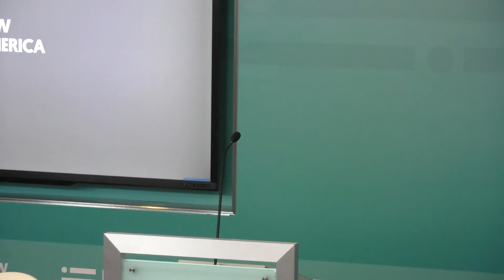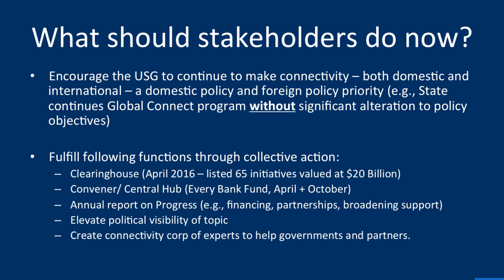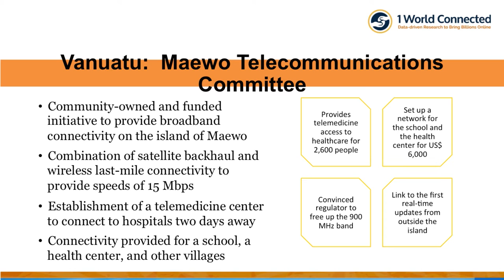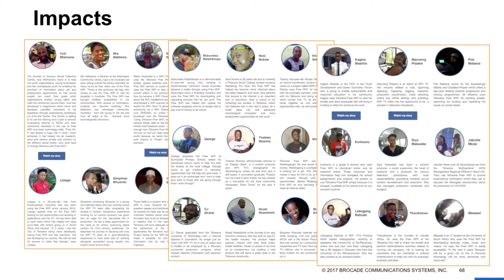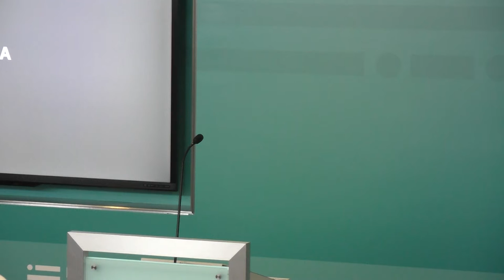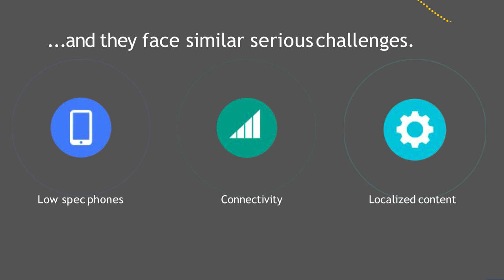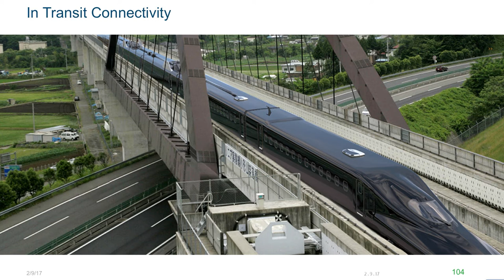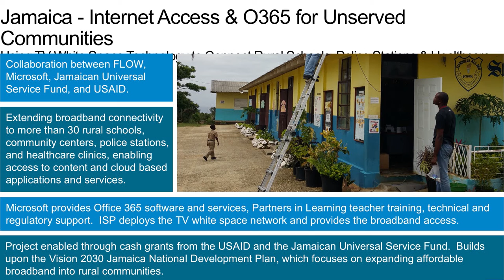The Next Three Billion: Initiatives to Bring the Whole World Online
For Americans, internet access is increasingly universal and essential. Yet globally, less than half the world is online. More than four billion people are unconnected, depriving them – and all of us – of the economic and social network effects of a globally connected world. The challenges are daunting. And the pace of getting the whole world online is actually slowing not growing.

The Global Connect Initiative, a joint venture of the State Department and World Bank, has set the ambitious goal of getting an additional 1.5 billion people online by 2020. International development banks are beginning to see connectivity as a top global economic development priority and more than 40 countries are engaged in the effort.

In support of these goals, a number of leading U.S. technology companies are developing global wireless broadband strategies – from balloons and drones to immense satellite networks – aimed at bringing affordable Internet access to the poorest parts of Africa, Asia and South America.

These and other, smaller companies and NGOs are piloting more localized strategies, such as leveraging the power of Wi-Fi on vacant TV spectrum, or networking innovation that can make mobile broadband services by local cellular providers more available and affordable.

Please join us for this half-day forum as we showcase – and debate – both “moon shot” global innovations and more local, community networking strategies, to address the challenge of getting the next three billion online.

Agenda:

9:45 a.m. Registration and Coffee

10:00 a.m. Welcome and Overview of Challenge

Anne-Marie Slaughter, President and CEO of New America, @SlaughterAM
Megan Smith, Former U.S. Chief Technology Officer, Entrepreneur, Engineer, @smithmegan
Download Megan Smith's Powerpoint presentation
Manu Bhardwaj, Former Senior Advisor on Technology & Internet Policy, U.S. State Department
Download Manu Bhardwaj's Powerpoint presentation

10:30 a.m. Presentations and Panel Discussion: Local Strategies

Steve Song, Senior Research Associate, Network Startup Resource Center, @stevesong
Download Steve Song's Powerpoint presentation
Vanu Bose, President & CEO, Vanu Inc., @vanubose
Download Vanu Bose's Powerpoint presentation
Christopher Yoo, Founding Director, 1 World Connected and Professor, University of Pennsylvania Law School, @1_WorldConnect
Download Christopher Yoo's Powerpoint presentation
Dave Wright, Director, Regulatory Affairs & Network Standards, Ruckus Wireless, @wifidave
Download Dave Wright's Powerpoint presentation
Moderator: Kim Hart, Technology Editor, Axios, @khart
11:40 a.m. Lunch Break

12:10 p.m Luncheon Keynote

Jack Spilsbury, Global Connect Initiative Senior Coordinator, U.S. State Department
Antonio Garcia Zaballos, Inter-American Development Bank, @the_IDB
Download Antonio Garcia Zaballos' Powerpoint presentation
Patsy Doerr, Global Head of Corporate Responsibility, Thomson Reuters, @patsydoerr

12:30 p.m. Presentations and Panel Discussion: Global Strategies

Marian Croak, VP Access Strategy & Emerging Markets, Google Inc.
Download Marian Croak's Powerpoint presentation
Greg Wyler, Founder & Executive Chairman, OneWeb, @greg_wyler
Download Greg Wyler's Powerpoint presentation
Bob Pepper, Head of Global Connectivity Policy and Planning, Facebook, @rmpepper
Download Bob Pepper's Powerpoint presentation
Paul Garnett, Director Affordable Access Initiatives, Microsoft, @MicrosoftIPC
Download Paul Garnett's Powerpoint presentation
Moderator: Cecilia Kang, National Technology Correspondent, The  New York Times, @ceciliakang
2:00 p.m. Adjourn